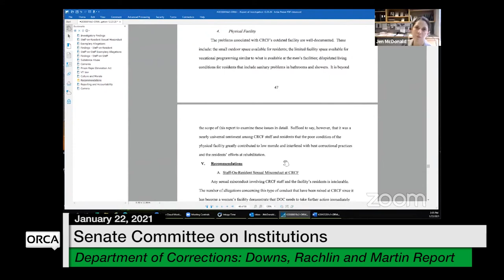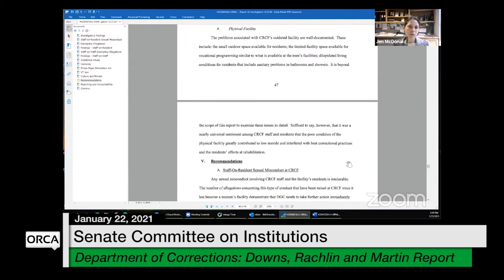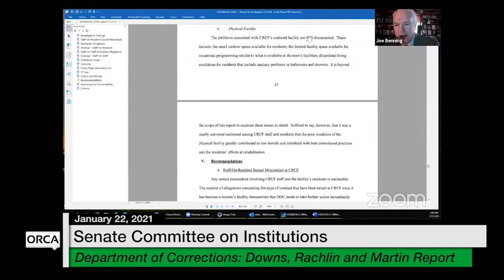Vermont State House - Department of Corrections: Downs, Rachlin and Martin Report 1/22/2021